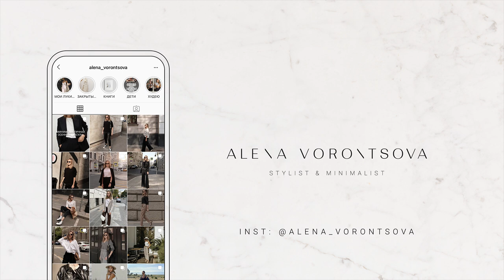ВЕЧЕРНИЙ ГАРДЕРОБ / МОИ ФАВОРИТЫ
SHOP-CLUB

‼️Теперь к клубу можно присоединиться из любой точки мира (участницы из США могут оплатить участие через знакомых в Европе)

В клубе я собираю образы со ссылками на каждую вещь, делюсь находками из текущих коллекций, делаю обзоры брендов и собираю капсулы, делюсь лайфхаками и наблюдениями о стиле, новинками из магазигов, а так же своими покупками (на момент заказа).

SHOP-CLUB PREMIUM

(оплата один раз, участие бессрочное)

В клубе будут образы, рекомендации по покупкам в российских и зарубежных брендах, и отзывы о моих покупках, в том числе wish-лист из премиального и люксового сегмента 🔝

INSTAGRAM (делюсь видео-уроками, готовыми образами, работой с клиентами и собираю капсулы на любой случай)